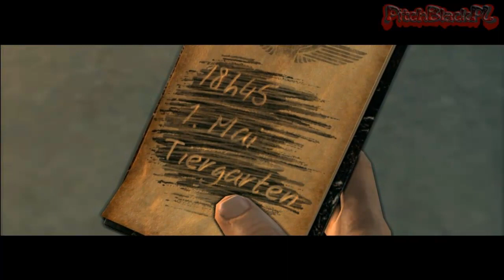Sniper Elite V2 - Misja 9 - Kreuzberg HQ [PitchBlackPL] 18+